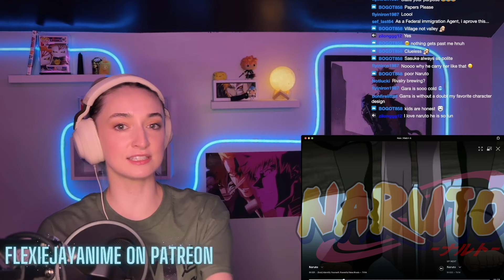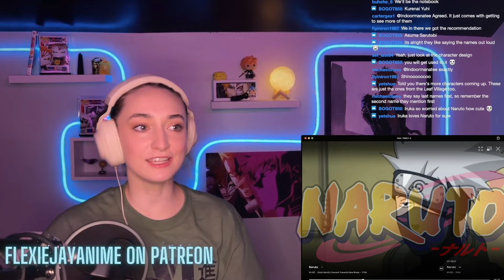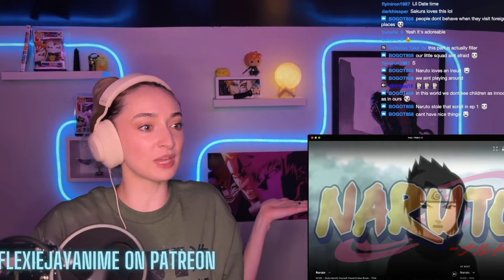New Characters, New Enemies? NARUTO (REACTION) Ep 21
I can't wait to get to know all these new characters!
The Chunin Exams! We are officially in them, let's go Naruto episode 21!

Be respectful and no spoilers please. Don't be that person.
My goal is to create a friendly community I can enjoy anime with. I appreciate all of you.

** CURRENT POST SCHEDULE **
NATURO - Sunday, Wednesday, Friday
Bleach TYBW - Saturdays, Mondays